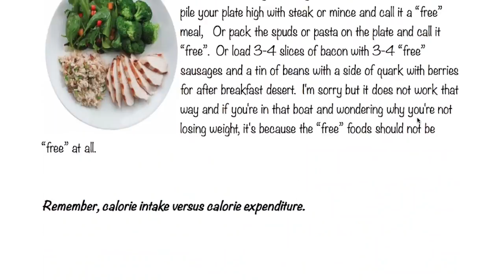NoFilter - Fitness For Women